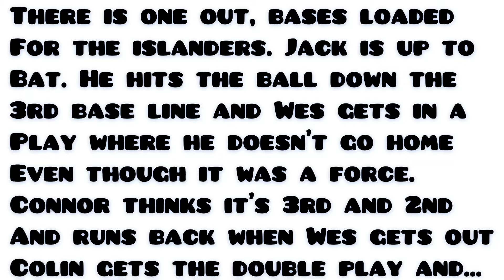ISLANDERS V ALBATROSSES